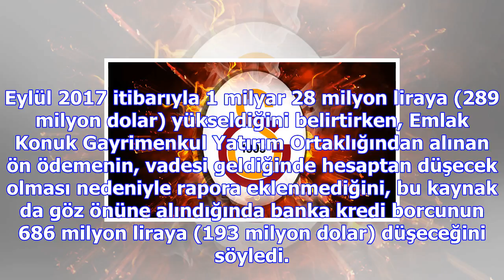G.saray'ın borcu açıklandı! dev rakam...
Kulüp ile bağlı ortaklarının 30 Eylül 2017 sonu itibarıyla kesin olmayan mali hesaplarıyla ilgili ol...